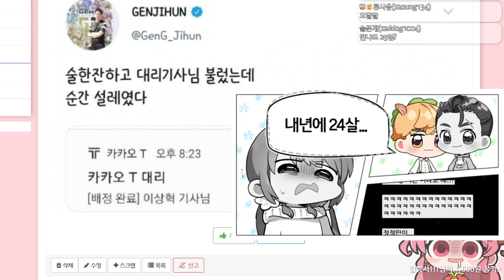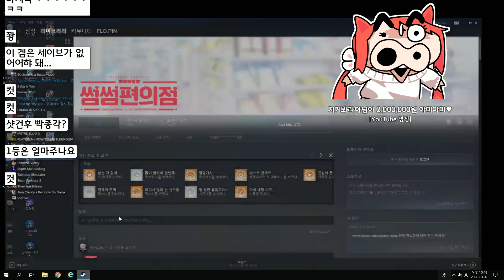한 입에 잡아먹히는건 좀